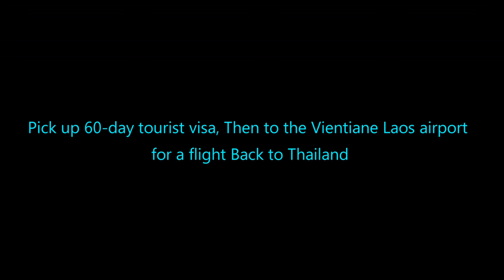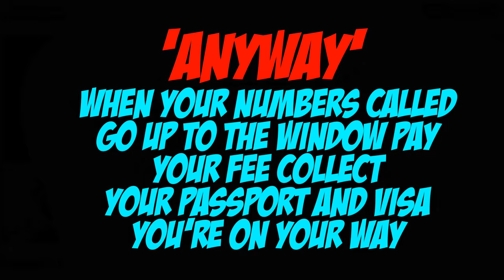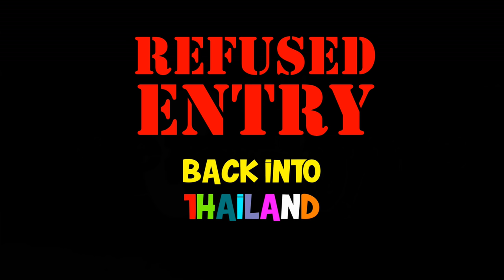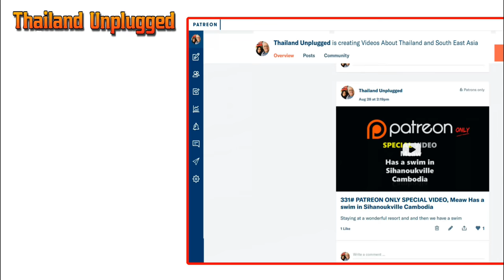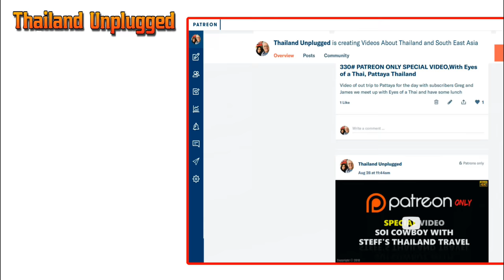358# Vientiane Laos 60 day tourist visa pickup and return Thailand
Laos. Vientiane is quite famous for VISA runs, This week I went to Laos to make a visa run. Here's how you get a 60 Day Single Entry Tourist VISA for Thailand in Vientiane, Laos. how easy is it to still get a VISA since the regulations changed a lot the past few months-